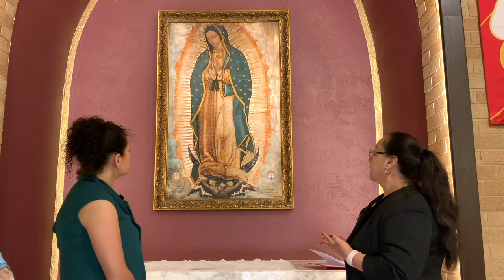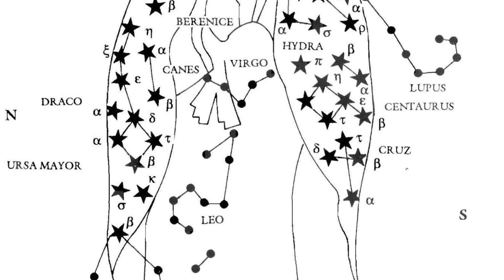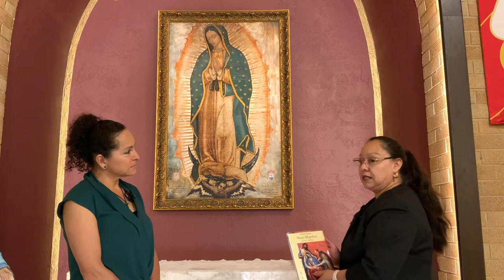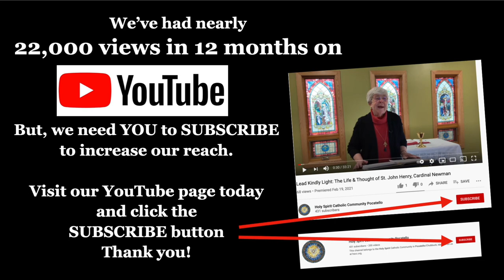Miracles of the image of Our Lady of Guadalupe (Spanish)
Our resident expert Sara Castillo is interviewed by Veronica Ferreyra about the miraculous qualities of the image of Our Lady of Guadalupe.